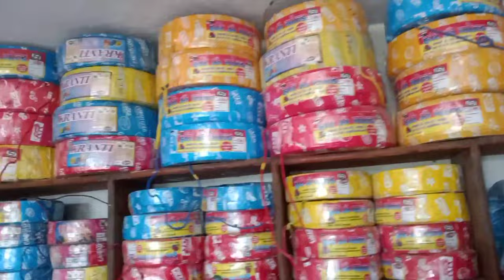aluminium wire price and full review खरीदने से पहले एक बार वीडियो जरूर देखें